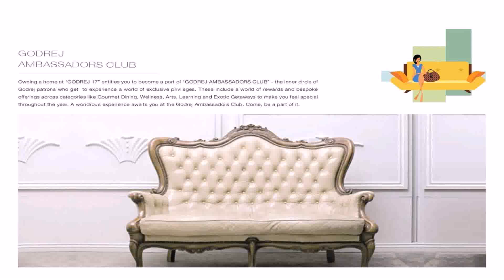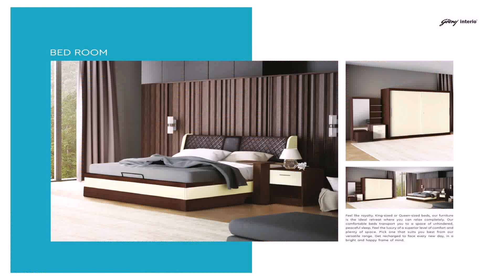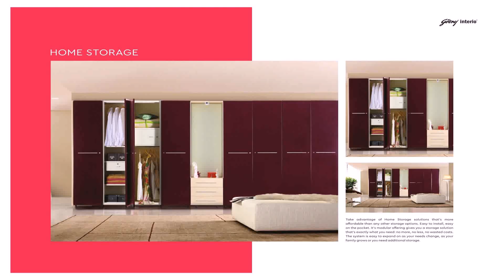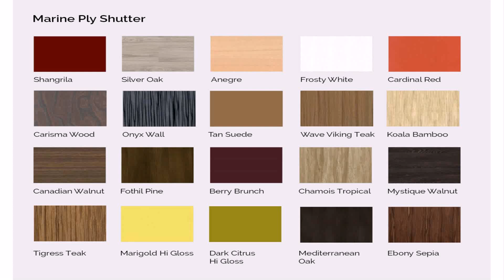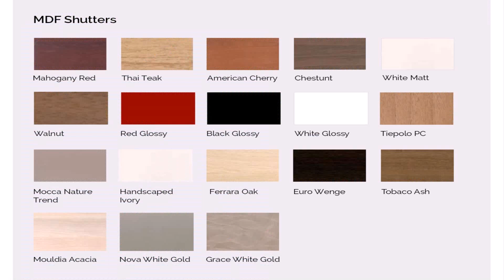Godrej Furniture With Price List